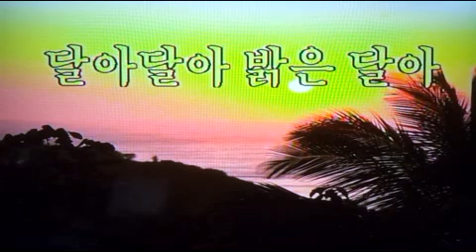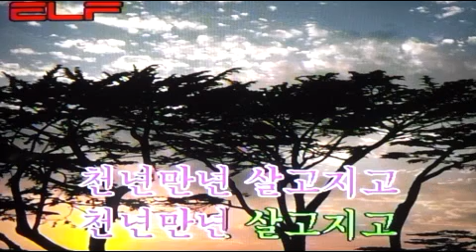달아달아 밝은 달아 - 동요 /전광용(白波) - Alto Saxophone색소폰연주동영상